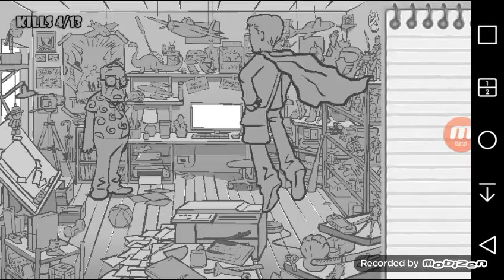Pobre jefe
Hay pobre persona